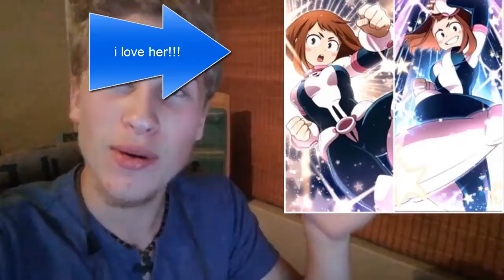i love uraraka!!!!!!!!!!